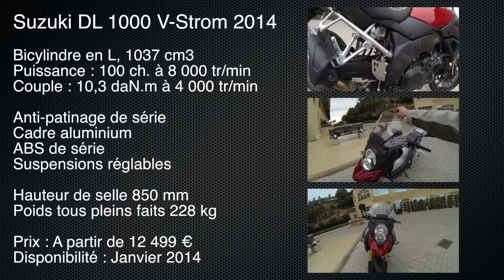Essai Suzuki DL 1000 V-Strom 2014 : Le gros trail est performant et confortable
Une des nouveautés phares présentées sur le salon de la Moto, du Quad et du Scooter de Paris 2013 est la Suzuki DL 1000 V-Strom 2014. Moto-Station vient de l'essayer dans le Sud de l'Espagne et vous propose cette vidéo rassemblant les images de notre roulage. Les évolutions techniques sur le nouveaux gros trails routier Suzuki ne devraient plus avoir de secrets pour vous !